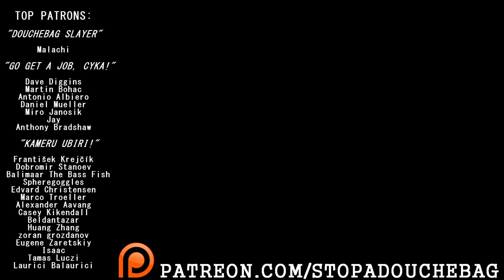Collusion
Argue for 30 minutes, get a sticker and still back up. Now, who's got nothing better to do here?

Ronnie Holmquist
Steve
Erik Augustin
Jakub Adamec
André Oliveira Silva
Egidio Santos
Brandon Wolff
futari media
gary smith
awrfyu_
Kelly Hancock
Elias Rodriguez
greg foster
Sarkis kazandjian
Kevin Byrnes
David Eddleman
Mason L Kratz
Justin Martin
Oliver Bungartz
DB Wald
Joe Haupt
Susan Prather
Gergő Bátori
Elizabeth Schneider
Pistachio
balazs robert
Francisco Lira Moreno
Petri Hietanen
Larry Creech
Łukasz Stawski
Elliot Stivers
Roman Petruj
Jonathan Evans
Hans Noodleman
Devon Wilson
Felipe Machado
Rogério Motisuki
Totti
Jakub Šalagovič